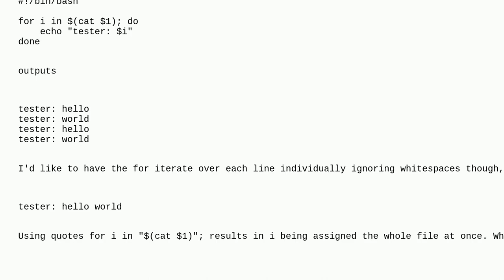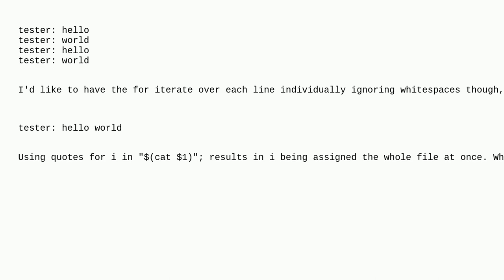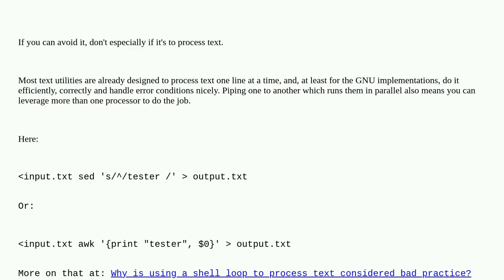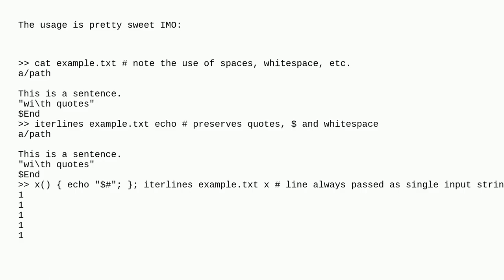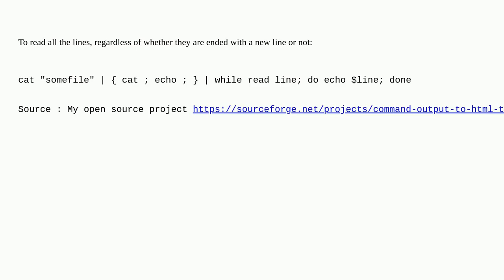Unix: How to loop over the lines of a file?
How to loop over the lines of a file?

A special thanks goes out to the community

  control-flow shell